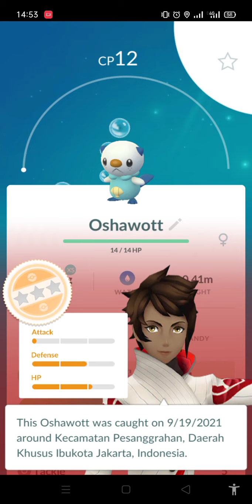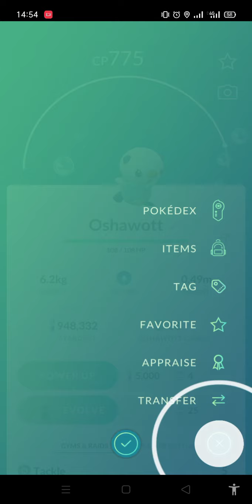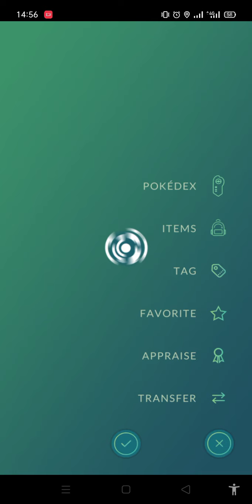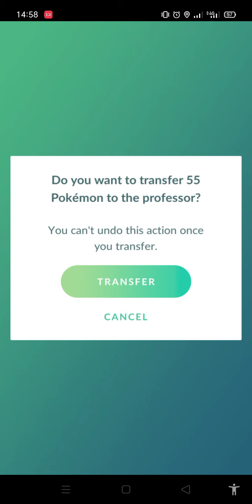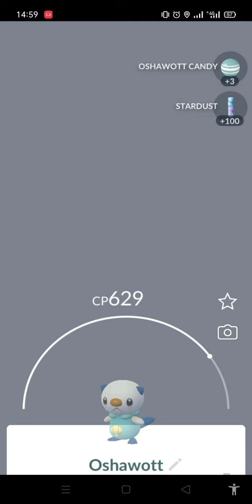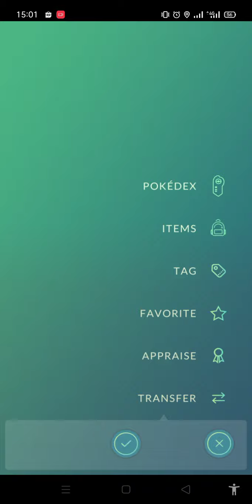Oshawott Community Day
I use incense in oshawott Community Day